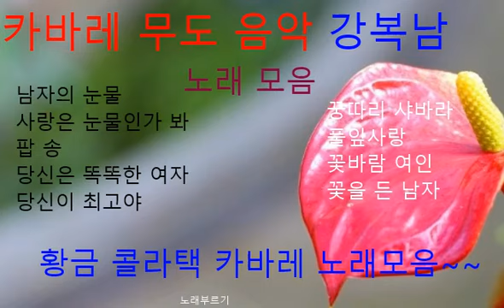카바레무도음악 강복남노래모음